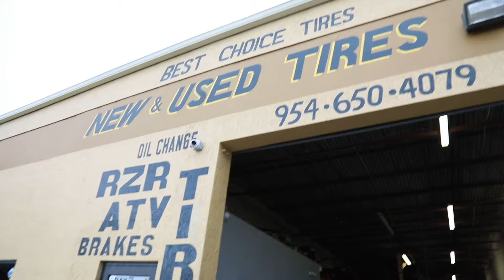Best Choice Tires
✔️ New & used tires ✔️ Oil change

𝗪𝗲 𝗰𝗵𝗮𝗻𝗴𝗲 𝗺𝗼𝘂𝗻𝘁 & 𝗯𝗮𝗹𝗮𝗻𝗰𝗲 𝘁𝗶𝗿𝗲𝘀 𝗽𝗮𝘁𝗰𝗵 𝗽𝗹𝘂𝗴𝘀 𝗿𝗼𝘁𝗮𝘁𝗶𝗼𝗻.